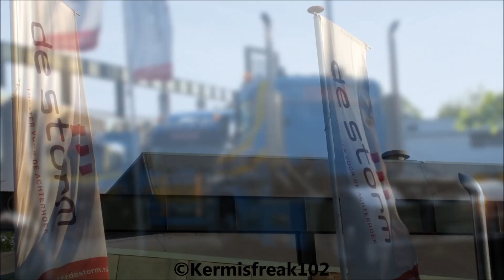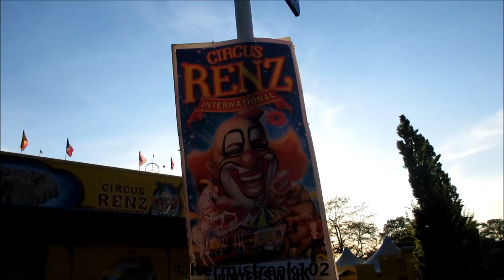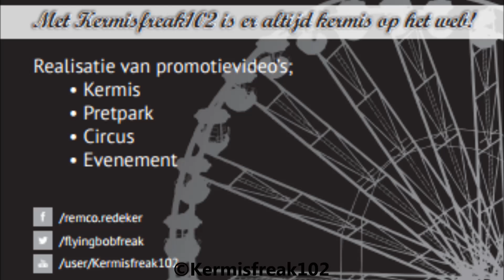Circus Renz International in Winterswijk 2016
Van 13 Mei 2016 t/m 16 Mei 2016 staat Circus Renz International in Winterswijk op de parkeerterrein van schouwburg de Storm! Hierbij een korte impressie van deze mooie Circus!